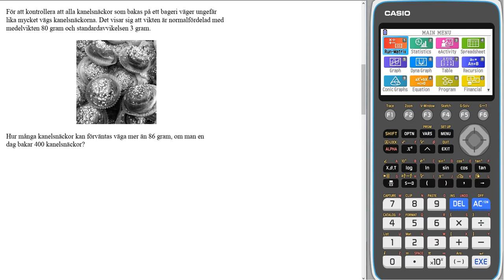Nationellt prov matematik 2c VT 2014 Uppgift 18